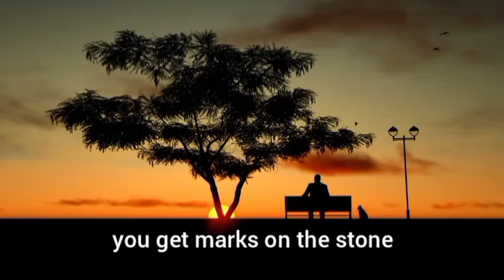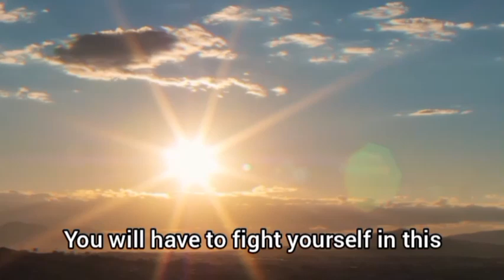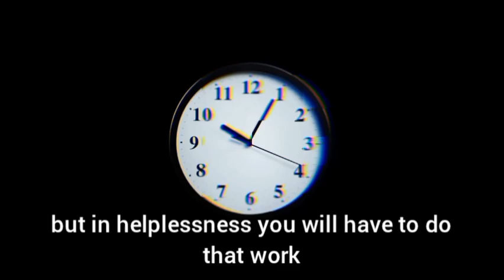हार मत मान | Students motivational video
Upsc Motivational video//IPS Motivational video//IAS Motivational video by Nur Alam

IPS Motivational video by Nur Alam
Hello dosto Mai Nur Alam motivational speaker welcome hai apka hmre YouTube channel Nur Alam me dost hmre videos ke maqsad apko motivate krna hota he taki aap Apne aim se distract na ho toh dear friends agar meri videos apko achhi lge to plz hmre Chennal Ko support kriyega plz apka support hi hmri himmat he 🤗

 दुनिया में कुछ भी असंभव नही है जो हम सोच सकते हे उसे कर भी सकते है ..
 बस जरूरत है अपने पर विश्वास करने की 💪